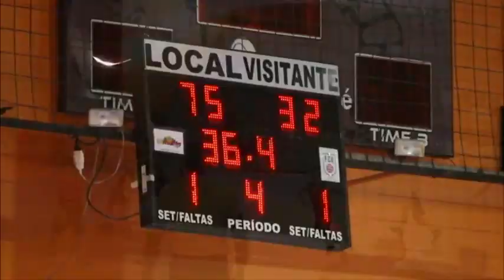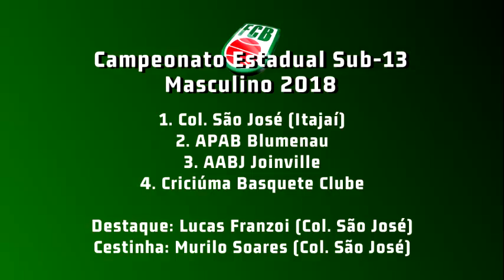Melhores Momentos: Finais Catarinense Sub-13 Masculino de Basquete 2018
Reveja os melhores momentos da decisão do Campeonato Estadual Sub-13 Masculino 2018 de Basquete disputado em Itajaí no dia 23 de setembro.
Transmissão: Cifesc

Edição: Lucas Inácio / FCB